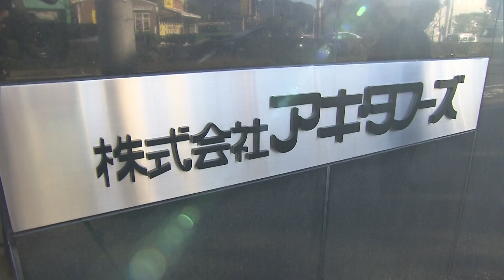現金提供疑惑を野党が追及（2020年12月8日）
鶏卵生産大手「アキタフーズ」の元代表による、吉川元農林水産大臣への現金提供疑惑を巡り、８日、衆参両院で開かれた農水委員会の閉会中審査で、野党側が事実関係を問いただしました。

（立憲民主党・金子恵美議員）「農水省として誰が関わったのか調査すべきだと考えますが、いかがですか」

（野上農水大臣）「農林水産行政の施策は今後も説明したいが本件については捜査活動について関することなので捜査について協力要請があれば適切に対応していきたい。国民に疑念を持たれないよう対応したい」

（立憲民主党・金子恵美議員）「調査する気があるのか、ないのか、それだけ聞かせてください」

（野上農水大臣）「施策については説明していくが、捜査活動については協力要請があれば適切に対応したい」

野党側の追及に対し、野上大臣はこのように述べ、農水省としてこの疑惑に対する調査を行うかどうかについては明言を避けました。吉川氏をめぐっては大臣在任中に大臣室などで複数回にわたり合わせて現金500万円を受け取った疑いが浮上しています。